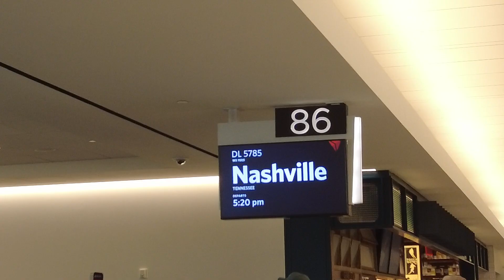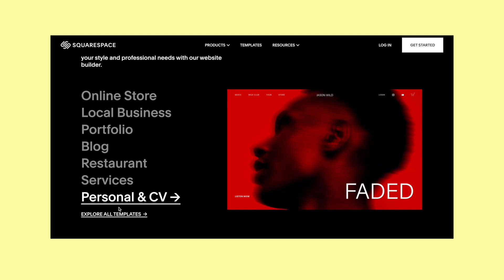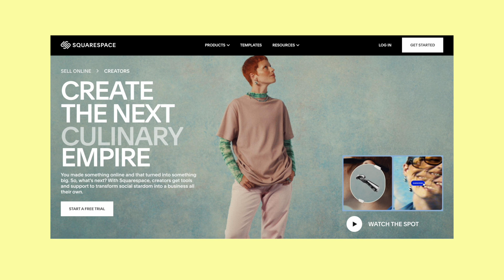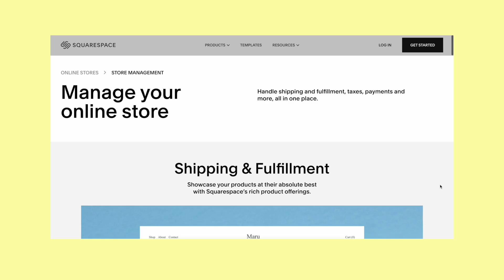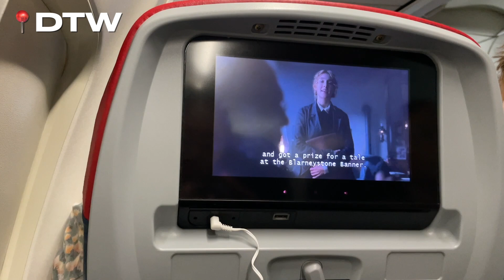BUSY Week in My Life as a Consultant | 5 flights in one week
🎥 Production:
↳ See the “Production” list on my Amazon